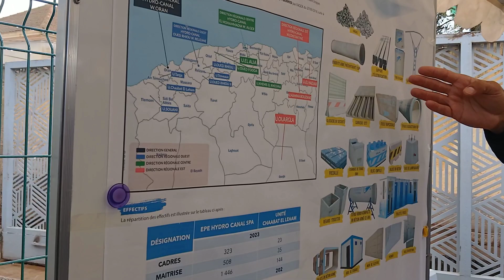الذكرى المزدوجة لتأميم المحروقات و الإتحاد العام للعمال الجزائريين 25~02~2025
ولايةعين تموشنت _الذكرى_المزدوجة_لتأسيس_الاتحاد_العام_للعمال_الجزائريين_وتأميم_المحروقات.

تخليدًا للذّكـرى المزدوجة " لتأسيس الإتحاد العـام للعمــال الجزائريين و الذكرى 53 لتأميم المحروقات المصادفة ل 24 فيفري من كل عام ، أشـــرف صبيحــة اليوم ، والي ولاية عين تموشنت السيد أمحمد_مومن على مراسم إحياء هذه الذكرى رفقة السيد رئيس المجلس الشعبي الولائي الدكتور_مفتاح_بوعبد_الله و السلطات المحلية المدنية و الأمنيـة، نواب المجلس الشعبي الوطني، إطارات الولاية و المنتخبون المحليون، ممثلوا الأسرة الثورية، إطارات الإتحاد العام للعمال الجزائريين و ممثلوا المجتمع المدني.

 تمت المراسم الرسمية لهذه المناسبة  التاريخية بمقبرة الشهداء لبلدية شعبة اللحم، أين تم رفع العلم الوطني على أنغام النشيد الوطني وضع إكليل من الزهور  وقراءة فاتحة الكتاب ترحما على أرواح الشــهداء الأبرار مع إلقاء كلمة من طرف ممثل مديرية الشؤون الدينية و الأوقافالمجد و الخلود لشهدائنا الأبرار
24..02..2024